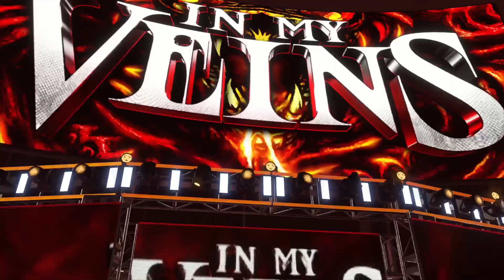WWE 2K23 (PS5) - Kevin Owens vs Randy Orton Gameplay